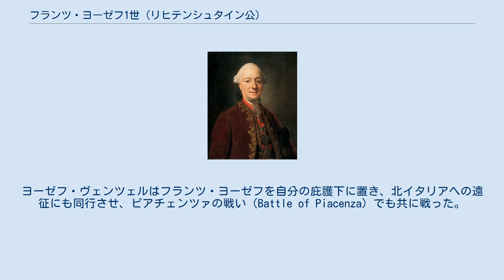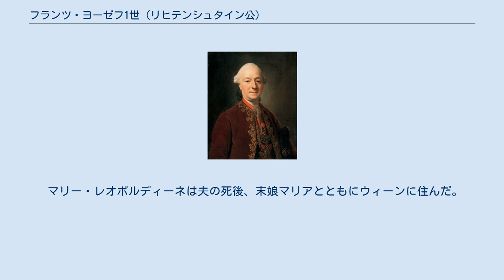フランツ・ヨーゼフ1世 (リヒテンシュタイン公)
フランツ・ヨーゼフ1世（Franz Josef I., 1726年11月26日 - 1781年8月18日）は、リヒテンシュタインの公爵（侯爵、大公とも）（在位：1772年 - 1781年）。
 リヒテンシュタイン公子エマヌエル（ヨーゼフ・ヴェンツェル公の弟）とディートリヒシュタイン伯女マリア・アントニアの長男としてミラノで誕生。
ヨーゼフ・ヴェンツェルの甥にあたり、伯父の子どもたちが次々と夭折していたため、早くから後継者として扱われていた。
ヨーゼフ・ヴェンツェルはフランツ・ヨーゼフを自分の庇護下に置き、北イタリアへの遠征にも同行させ、ピアチェンツァの戦い（Battle of Piacenza）でも共に戦った。
 1763年、フランツ・ヨーゼフは神聖ローマ皇帝フランツ1世の代理として、レオポルト大公（のちのレオポルト2世）の縁談をまとめるために、スペインに赴いた。
1767年に枢密顧問官となり、1771年には802番目のオーストリア・金羊毛騎士団の騎士として叙勲された。
 1772年、伯父の跡を受けてリヒテンシュタイン公になると、彼は経済問題と美術品収集に興味を示した。
1781年、フランスのメスで薨去した。
 フランツ・ヨーゼフは、1750年7月6日、伯爵令嬢レオポルディーネ・フォン・シュテルンベルクとヴァルチツェで結婚した。
8人の子どもが生まれた。
 マリー・レオポルディーネは夫の死後、末娘マリアとともにウィーンに住んだ。